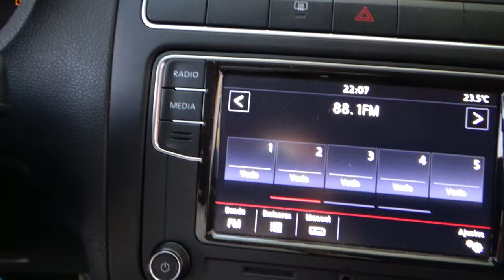Volkswagen / Polo / 2020 - 11237